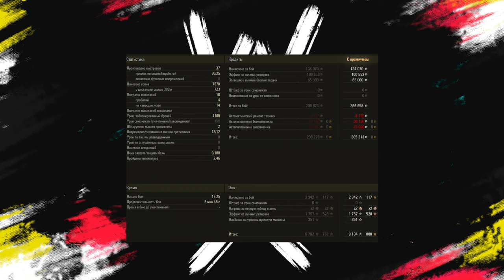ОГНЕМЁТНЫЕ ТАНКИ - НОВАЯ МЕХАНИКА